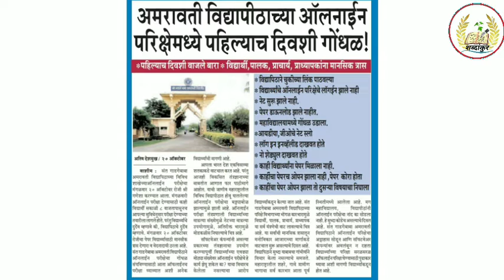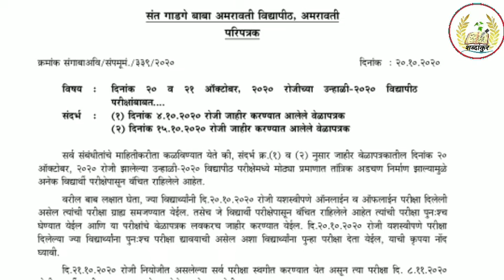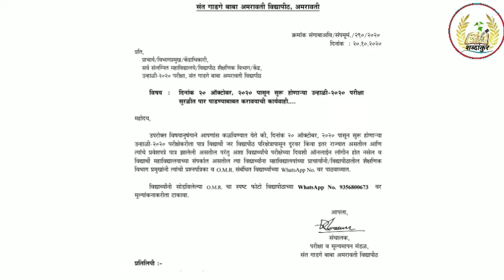Backlog/ATKT exam latest update 📋 तांत्रिक कारणामुळे उद्या होणारे सर्व पेपर रद्द 😱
Backlog Exam
ATKT exam
Backlog and ATKT exam latest updates